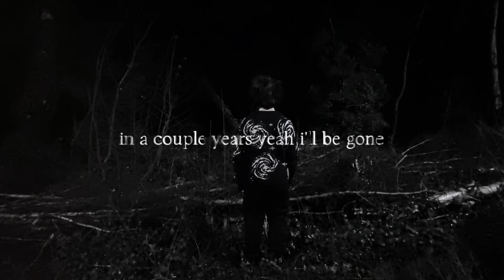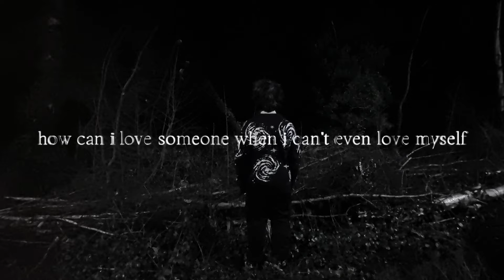I'll Be Gone (prod. Boyfifty x Autrioly x Pizzle)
Produced by Boyfifty x Autrioly x Pizzle

Track 7 of my EP "Pain"